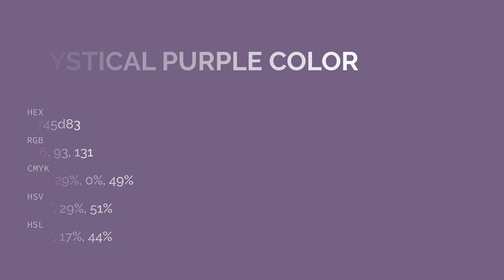Mystical Purple color 745d83 hex color - Violet color - Cool color 745d83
What color is Mystical Purple ? 745d83 hex color - Violet color - Cool color 745d83

Hex 745d83 Color Code is also known as Mystical Purple color.